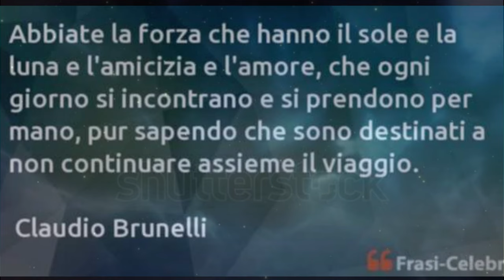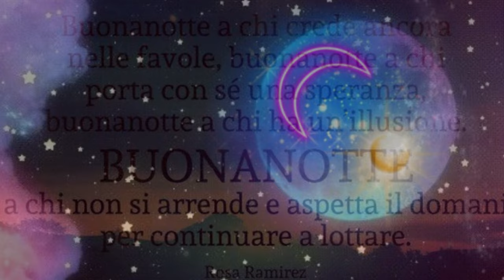La mia buonanotte per voi amiche mie❤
Grazie alla Simo per aver condiviso con me alcune immagini stupende,che mi hanno permesso di realizzare il video dei miei sogni.
Un abbraccio e non puoi immaginare quanto bene ti voglio sorellina cara🤗🤗🤗🤗🤗🤗🤗❤❤❤❤❤❤❤

Thanks to Simo for sharing some wonderful images with me, which allowed me to make the video of my dreams.
A hug and you can't imagine how much I love you dear sister 🤗🤗🤗🤗🤗🤗🤗❤❤❤❤❤❤❤

Editing:Shotcut
Link dei libri miei e di Olimpia: